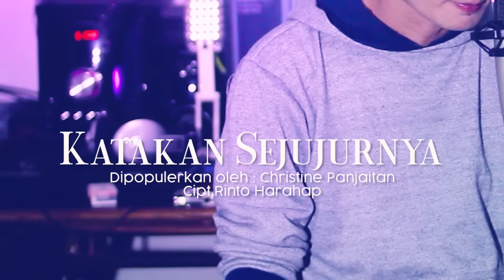Katakan Sejujurnya (Christine Panjaitan) - Andrey Arief (cover)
Judul : Katakan Sejujurnya
Dipopulerkan oleh : Christine Panjaitan
Cipt.Rinto Harahap

Minus One/Backtrack Karaoke : Saluhut Chennel